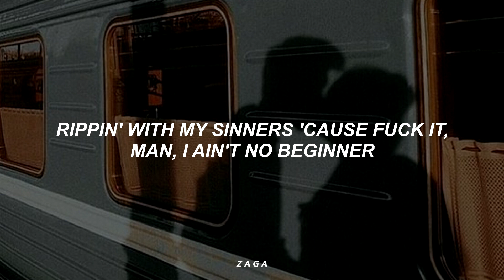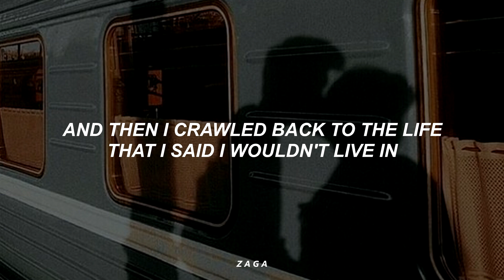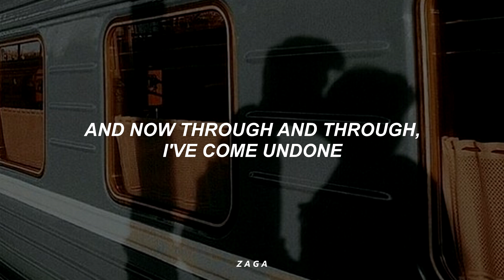Matt Maeson, Lana Del Rey - Hallucinogenics (Lyrics)